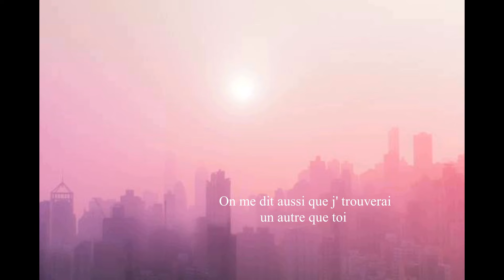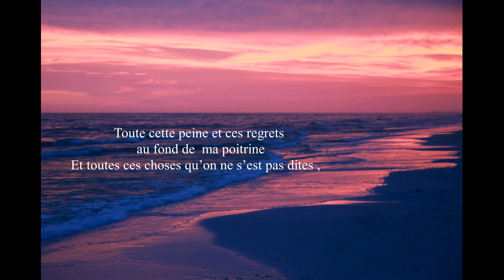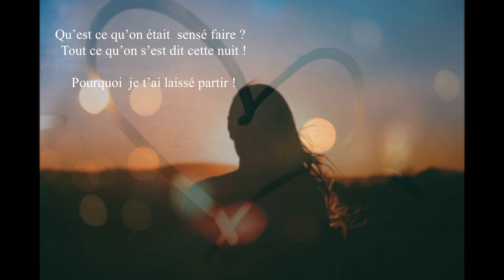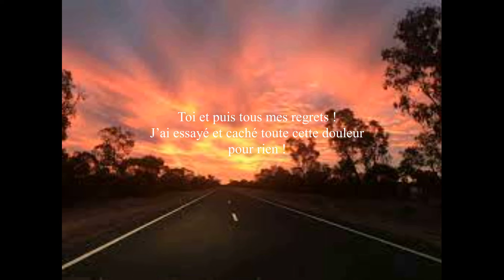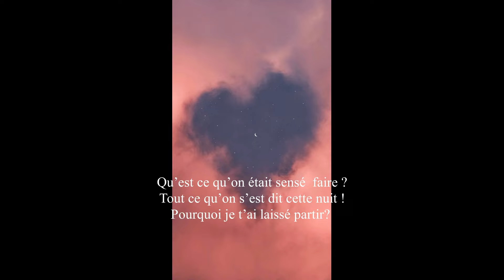Heartache - One Ok rock - French Cover by Kate Panda " Coeur brisé "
Heartache - One Ok rock -  Peine de coeur  ou  "  Coeur brisé "
A French Cover  performed by Kate Panda (2023)
Original Song translated  by Cathy Hoarau .
Une très jolie chanson d'un groupe d'asie " One ok rock " .
J'ai adoré adapter cette chanson d'amour de jeunesse ,  et pouvoir  la réaliser en langue française .
Bonne écoute à vous  et merci pour votre passage sur ma petite chaine.